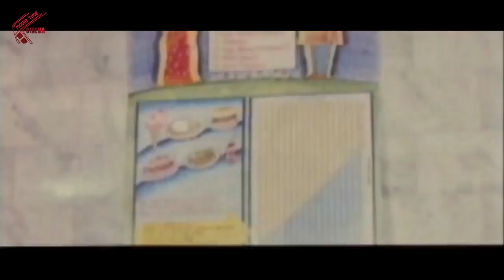Comedy Scene Of The Day 02 || Telugu Movie Comedy Scenes